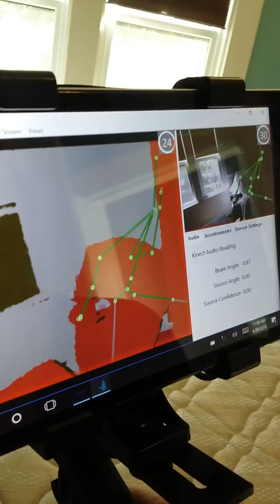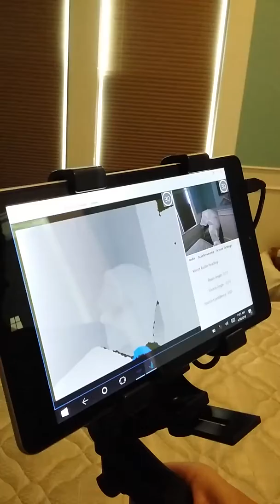May 20, 2018(2) groveland hotel kinect sls spirit ghost hunting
Kinect sls spirit ghost hunting Groveland hotel, Groveland, CA